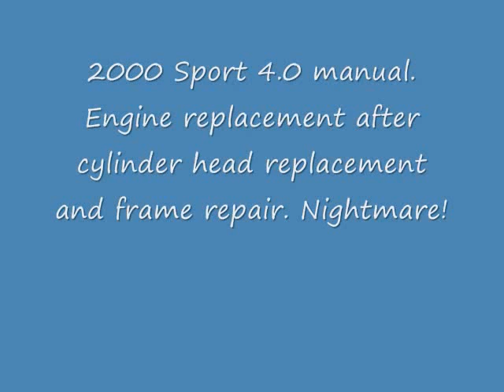2013 Jeep Wrangler TJ restoration and build up projects revisited.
2013 Wrangler projects in review. Regetfully, I don't have video or before pics on many of these. Looking forward to more projects in 2014 and hopefully a better camera!